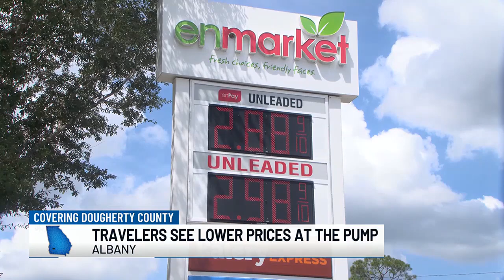Travelers see lower prices at the pumps head of Labor Day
Gas Buddy is projecting the cheapest national average price for gas on Labor Day since 2021.